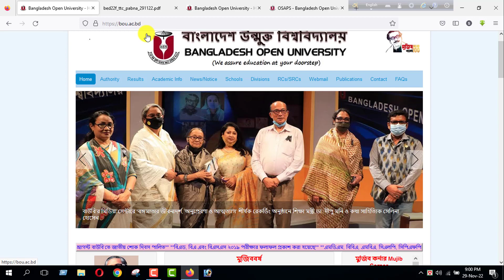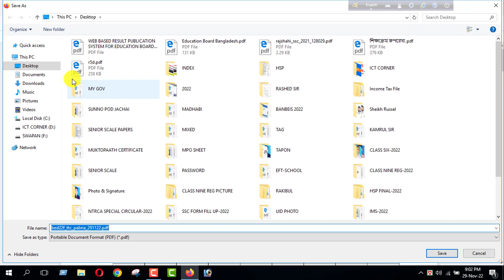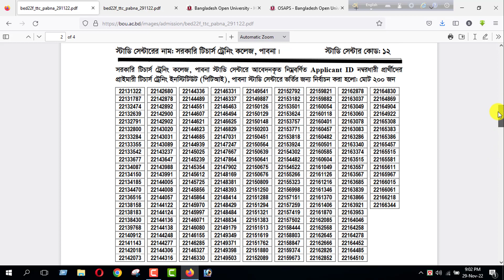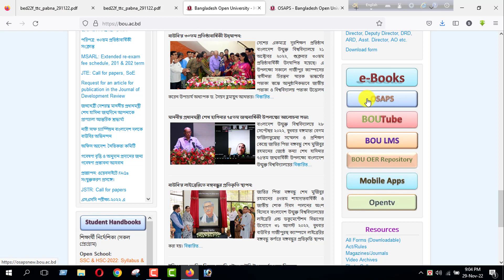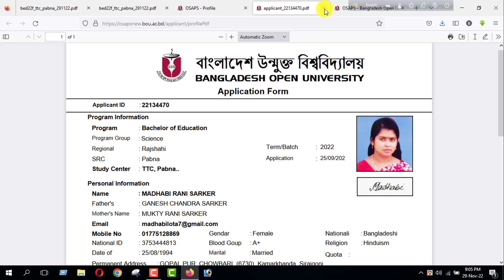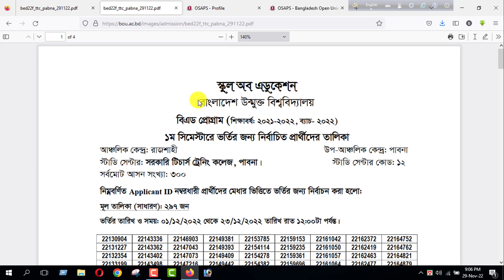B Ed Admission Test Result । বি এড ভর্তি পরীক্ষার ফলাফল । বাউবি (ব্যাচ-২০২২) । নির্দেশনা সহ